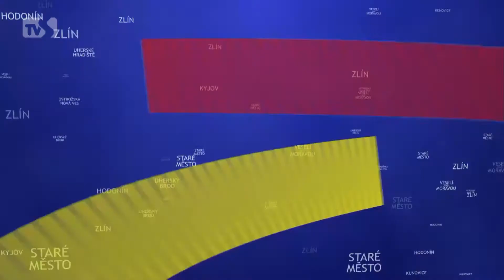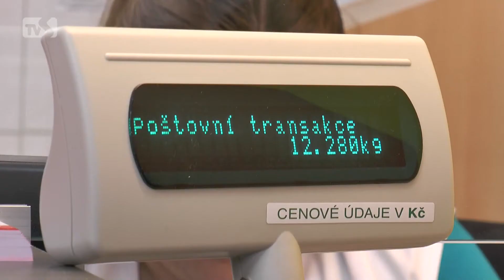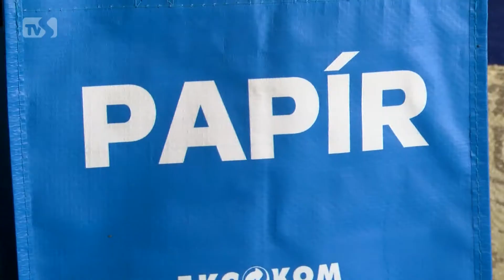TVS: Kyjov 27. 12. 2016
Sestřih událostí prvního pololetí roku 2016.